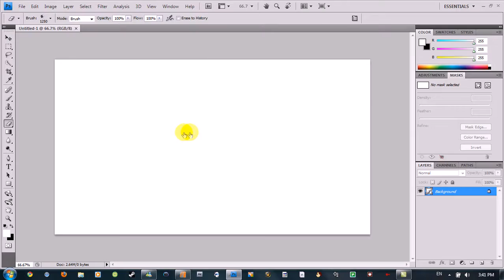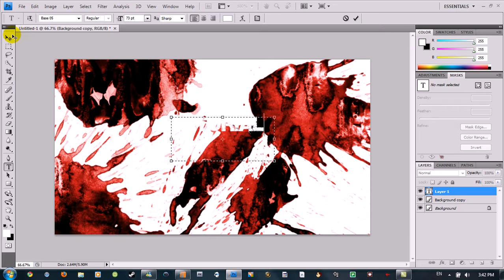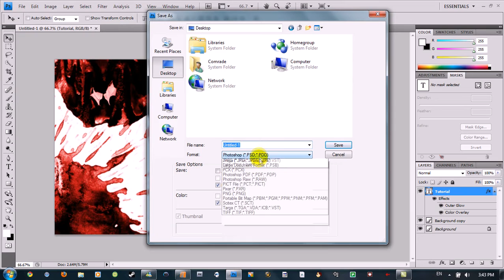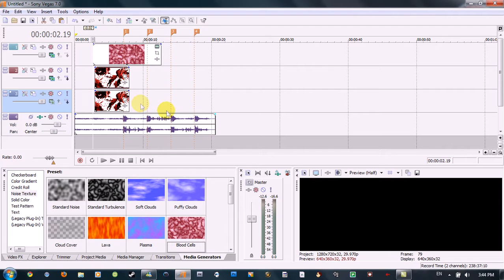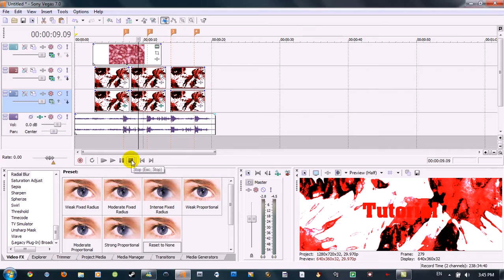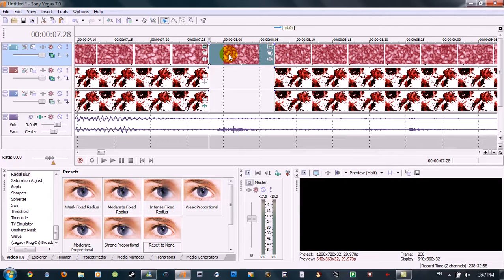[Tutorial] SonyVegas Saw Text Effects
some people have asked me how to do this one and ive made a tut for it, please subscirbe if u like
PS. Its my first tutorial, And i don't have the PSDs for the main video because ive made it too long ago.

(START YOUR PROJECT WITH THE SAME PICTURE SIZE SETTINGS)

I made it to show you an example of how i did it, u can change the effects and everything on the way u like.
Song1: Djiego- I gotta feeling(remix)
song2:  Lil' Wayne ft. Kanye West - lollipop (remix)